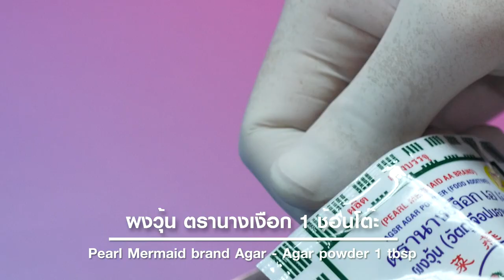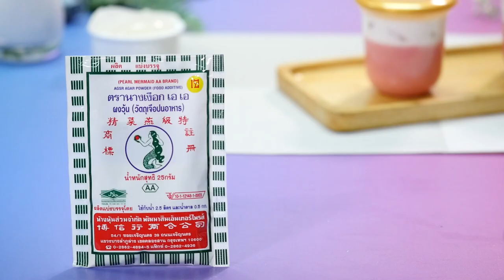วุ้นนางเงือก สร้างอาชีพ "เต้าฮวยนมเย็นนมสด" สูตรเด็ดอ.ยิ่งศักดิ์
▲Line @yingsakfood